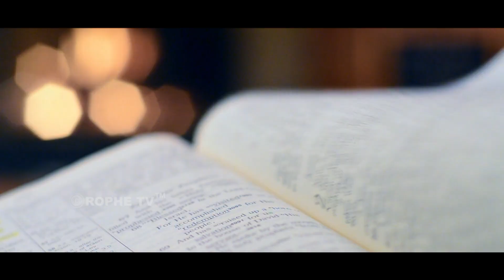Rophe Tv: Good Friday | Ps. Royston Dias | 7th April 2023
This Good Friday, take heart and know that better days are ahead.
May you find peace, comfort, and hope in the love and sacrifice of Jesus Christ, and may you be blessed with strength and courage to face whatever challenges may come your way.
Remember that this day is not just about mourning, but also about celebrating the triumph of love over hate, and the victory of good over evil!